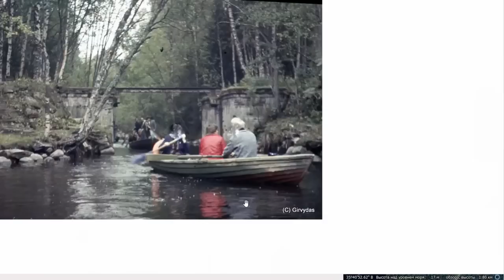Лабиринты неолита или Вавилоны древней Руси Каналы и мосты руками великанов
В холодных серых морях Онежского залива, в российском Белом море, находится продуваемый ветрами архипелаг островов, называемых Соловецкими островами. Мрачный ландшафт здесь малонаселен, люди живут простой жизнью, но один остров, который так и остался необитаемым, называется Большим Заяцким.